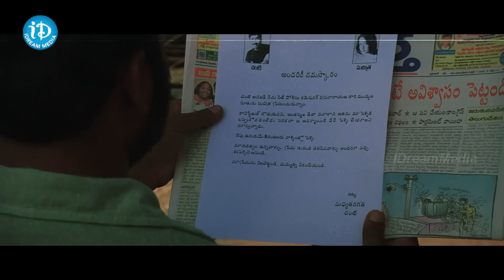Ravi teja Career Best Performance || Idiot Movie Climax Scenes || Ravi Teja Prakash Raju | Rakshitha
iDream Tadepalle is an Official YouTube Channel Which Will Constantly Keep you Updated with the Latest Breaking News, Latest Political News, Trending Topics, Entertainment Videos, Viral Videos and others. Stay updated with Kakinada Latest Happenings and Other News on iDream Tadepalle .